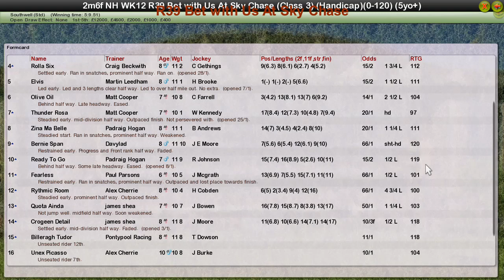NH WK12 R39 Bet with Us At Sky Chase